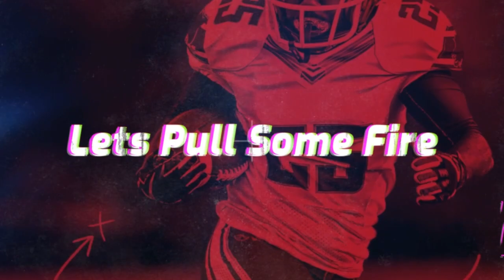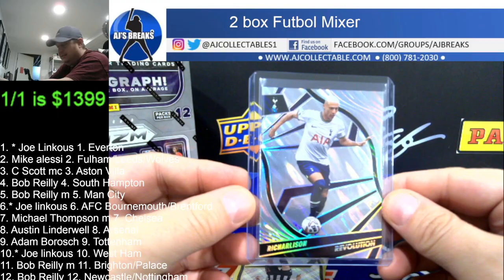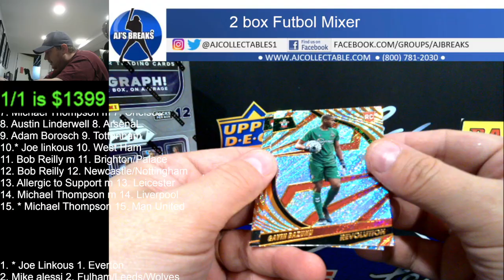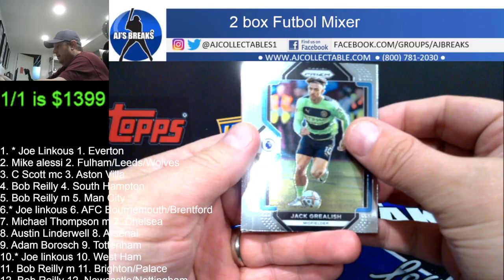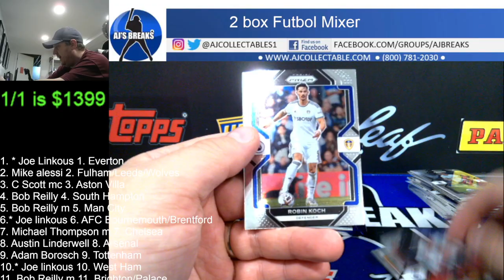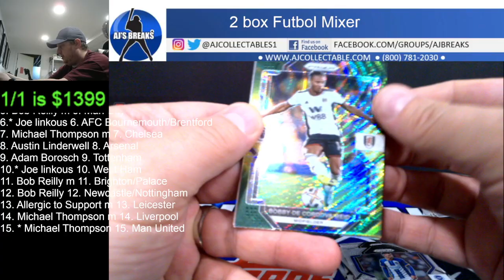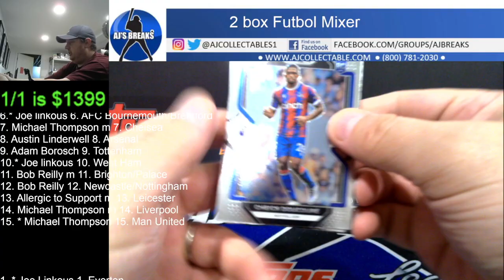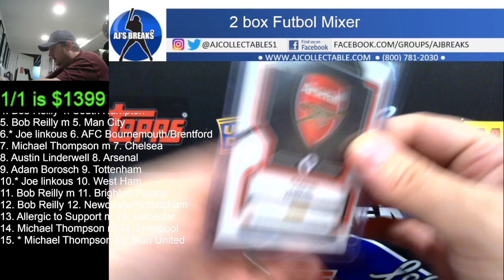2022 EPL Soccer Prizm & Revolution Hobby Random Teams 4/8/2023